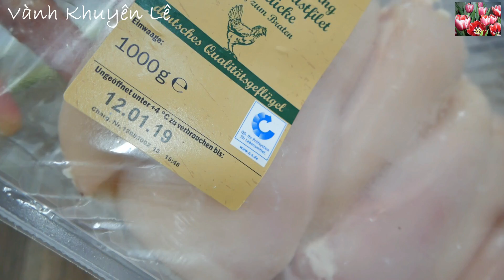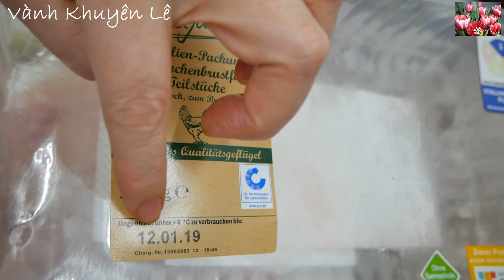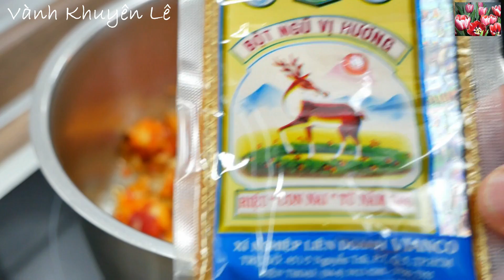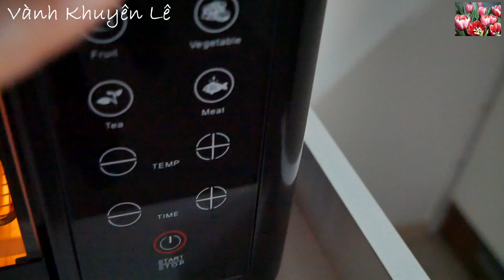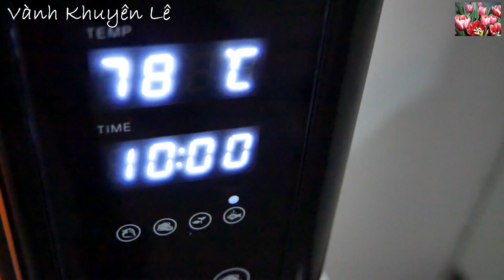Khô Gà - Cách Làm Khô Gà Sả Tỏi Ớt Giòn Thơm - Món Ăn Ngon Ngày Tết by Vanh Khuyen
Khô Gà có nhiều loại như Khô Gà Lá Chanh, Khô Gà xé cay, Khô Gà Bơ Tỏi... Hôm nay sẽ là món Khô Gà Sả Tỏi Ớt thơm ngon. Cách làm khô Gà có nhiều cách như Khô Gà sấy giòn với Lò sấy, Khô Gà sấy khô giòn với Lò nướng, Khô Gà sấy trên Chảo...

Nguyên liệu
- Gà nạc - ức Gà - Thịt Gà phi lê 1kg
- Tỏi 40gr
- Sả 2 nhánh
- Ớt cay hoặc không cay
- Nghệ bột 1/2mcf
- Bột Ớt Paprica 1mcf/1tsp.
- Ngũ vị hương 1/2mcf
- Gừng 10gr
- Củ Hành tím 10gr
Gia vị: Bột Nêm, Đường, nước Mắm, Bột Ngọt
- Mật Ong 2mc

* Xem thêm cách làm Khô Heo, Bò các loại ở đây

* Cách làm tất cả hơn 400 món ăn của Vành Khuyên ở đây

Đón xem Video mới từ 8h - 10h sáng giờ nước ĐỨC